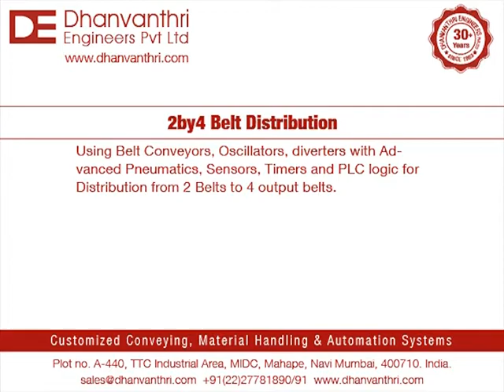2by4 Belt Distribution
Using Belt Conveyors, Oscillators, diverters with Advanced Pneumatics, Sensors, Timers and PLC logic for Distribution from 2 Belts to 4 output belts.